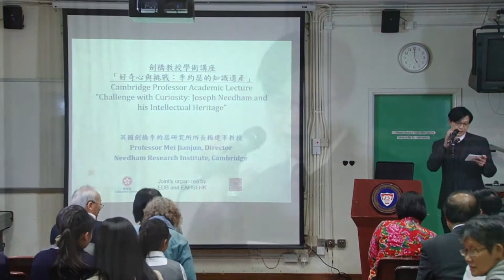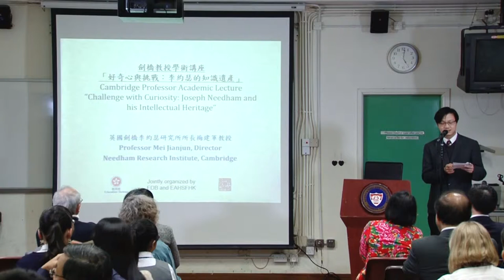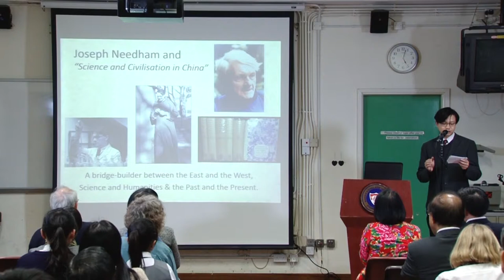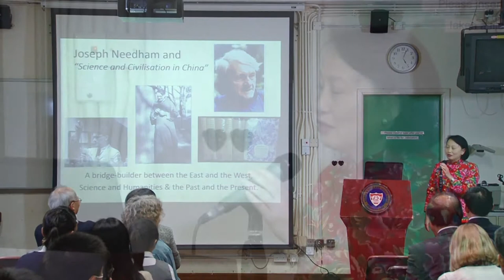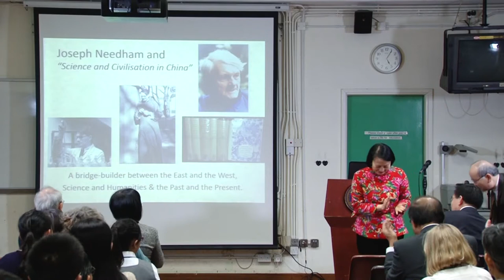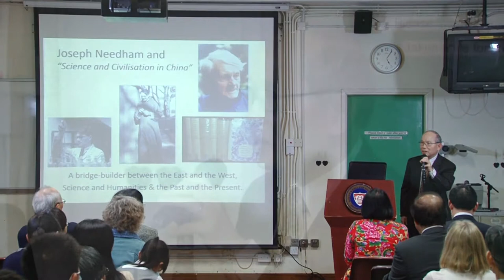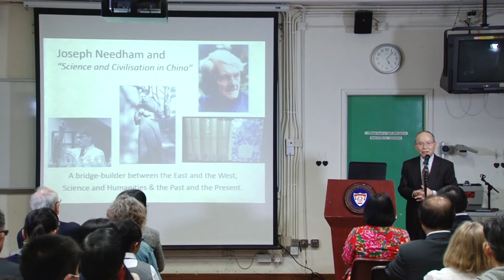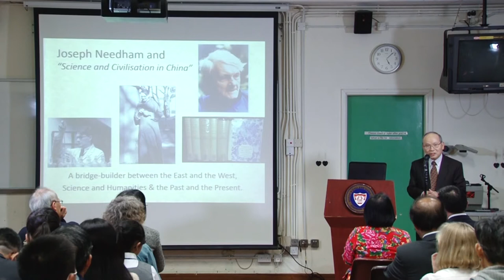Cambridge Professor Academic Lecture Part 1 劍橋教授學術講座第一部分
The lecture was held on 8 December 2014 in Queen’s College, HK, by the Director of Needham Research Institute, Cambridge, UK, Professor Mei Jian-jun. In the lecture, Professor Mei shows how Dr. Joseph Needham followed his curiosity to get to know China and its Civilization, and how he assertively made the case through his monumental series in “Science and Civilization in China”. 該講座於2014年12月8日在香港皇仁書院舉行，由英國劍橋李約瑟研究所所長梅建軍教授主講。在講座中，梅建軍教授說明了李約瑟博士如何順應自己的好奇心，追尋認識中國及它的文明，並在他的巨著《中國科學技術史》系列中加以揭示。